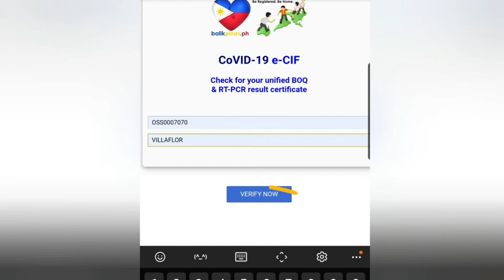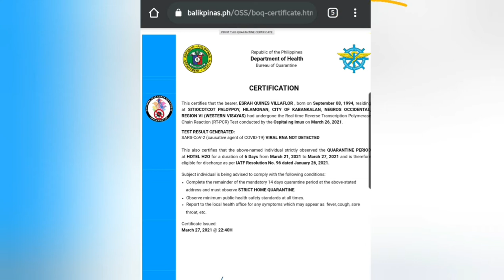OFW Philippine Hotel Accommodation| Compilation